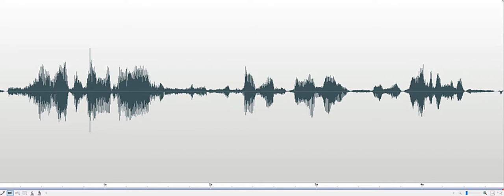Were you a traveler Ferry Terminal Investigation 2018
Spirit box response to Investigator's question, "Were you a traveler? Did you come with family?" Response: "...to university." Recorded outside the terminal at the Cape May-Lewes Ferry Terminal Public Investigation with Lewes Historical Society on September 30, 2018.